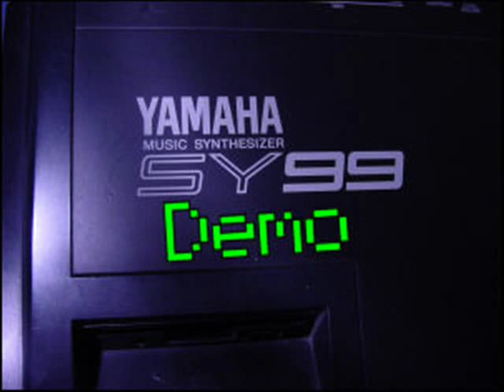Yamaha Sy-99 demo by polynominal.com